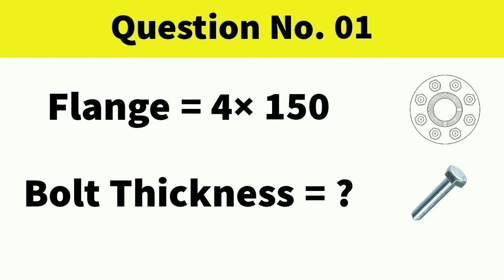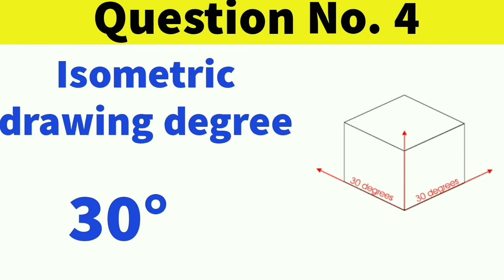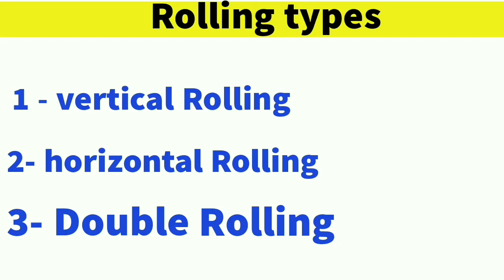Pipe fitter and febricater interview questions | ineco Tv | Mechanical gulf job interview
Febricator and pipe fitter job description | Mechanical piping interview questions

What is Heat Exchanger and Types | Mechanical Shutdown job interview in Urdu &  Hindi

A.o.A frndz es channel k andar ap ko Mechanical k related tamam question and answers bataye
jaye jayen gaye aur jo bi dost gulf country main kam k liye jaty hen un k liye ye channel ineco TV intahi best hay 👇👇👇👇

es channel k andar ap ko vessels and Column between difference , center punch, pump , heat exchanger and types blind flange, flanges , piping , fitter interview questions, valves, Spanner , compressor , confined space safety, hole watcher , conveyor types , sapool , lateral cut , bevels, gas cutter , alignment k bary main bataya jaye ga.

ineco TV